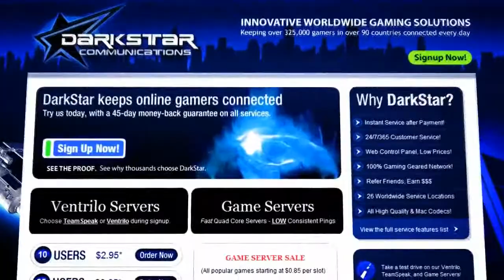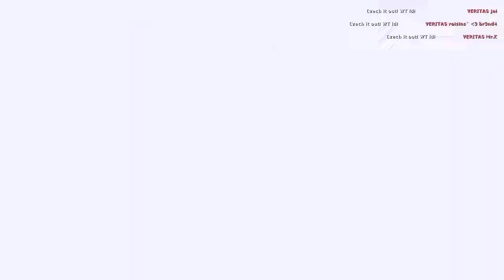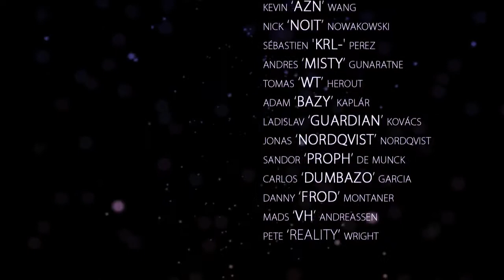FR# Good.Game.frOst1K.EMO T-LiNe SOURSE